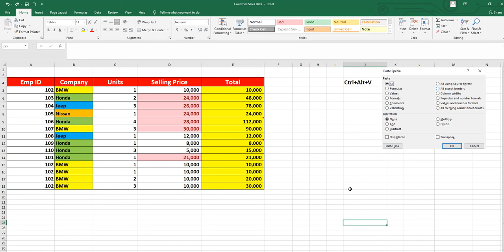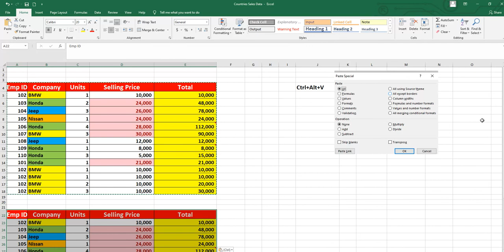How to copy conditional format, column width, number format by paste special in MS Excel ? Urdu L23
How to copy conditional format, column width, number format by paste special in  MS Excel ? Urdu/Hindi Lesson 23